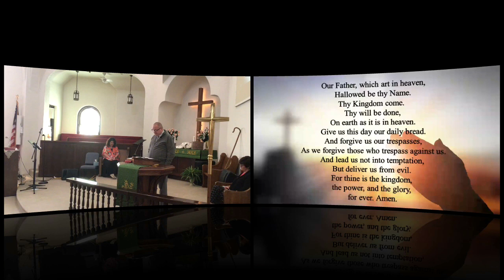October 1 Prayer Time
Prayer Time,
Rick Birk, Pastor